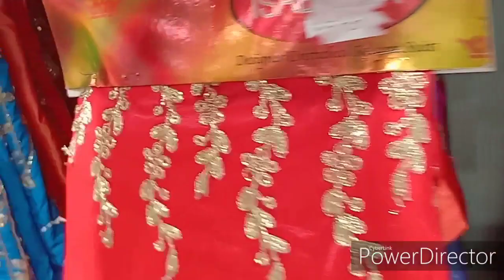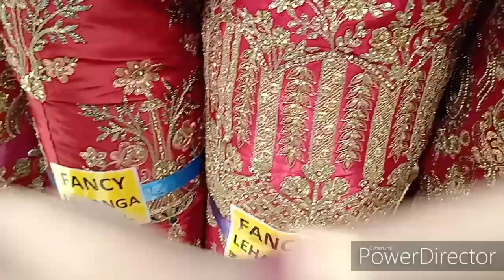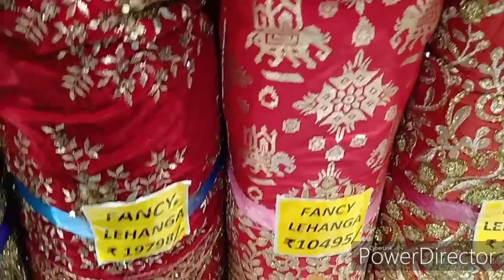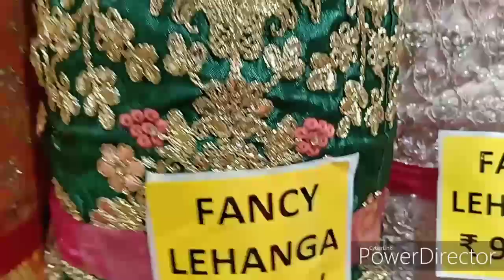Expensive Designer Leganga collections/Bridal Leganga collections with price